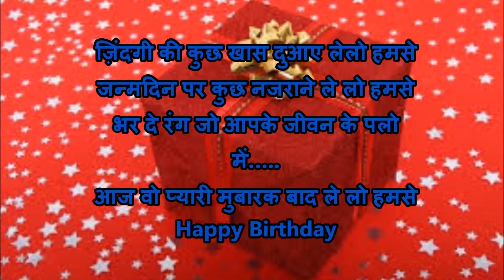HAPPY BIRTHDAY WISHES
Today I am going to present a video on happy birthday  wishes for friends family
Viewers are subjected to use these information on their own risk . this channel doesn't take any responsibility for any harm , side -effect , illness or any health and skin care problems caused due to use of our content or anything related to this .